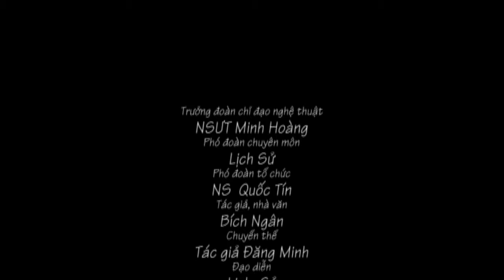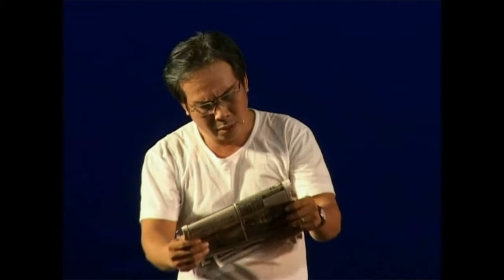Góc khuất trái tim